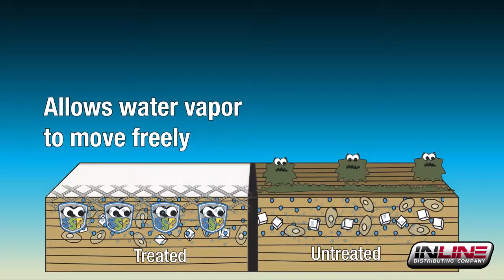SurfaceShield and SurfaceShield Plus Protectants Now Available!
Blocks mold-supporting nutrients. Unlike most other protectants that must be applied to dry wood, SurfaceShield and SurfaceShield Plus can be applied to building materials with a moisture content of 11%–30%. Used as the final step on remediation jobs or in new construction, it protects against damage and staining from mold and mildew. Ideal for a variety of porous surfaces including wood, concrete, paper, drywall and more.